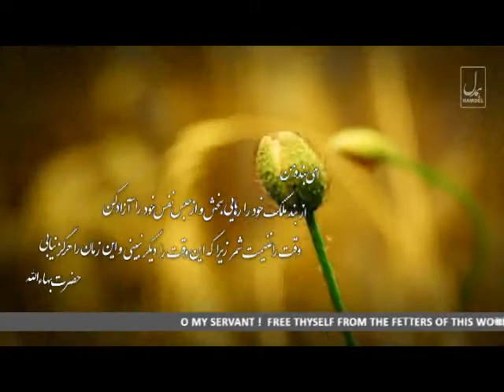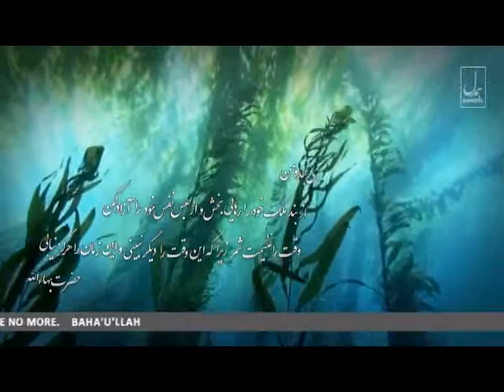آثار بهایی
فرازی از کلمات مکنونه فارسی یکی از آثار حضرت بهاءالله بنیان گذار دیانت بهایی.